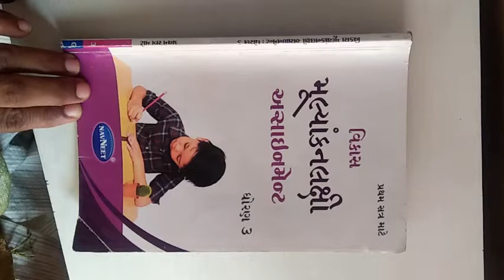ધોરણ 3 વિષય આસપાસ પર્યાવરણ પ્રથમ પરીક્ષા એસાઈનમેન્ટ ભાગ 3